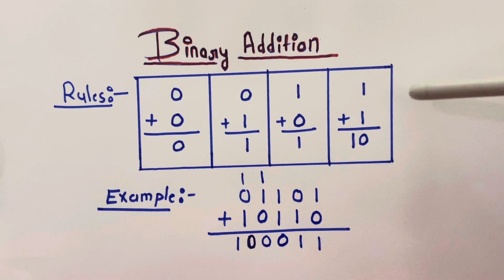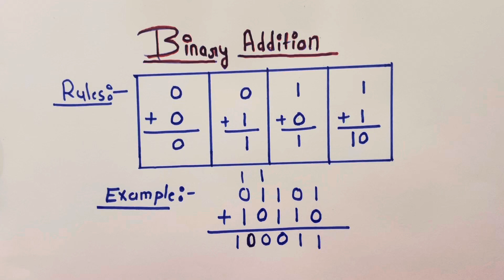Binary Addition | Binary Addition in Digital Electronics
In this video, we'll take you through the fundamentals of binary addition, a crucial concept in computer science and digital electronics. Whether you're a student, an enthusiast, or just curious about how computers perform arithmetic, this tutorial is perfect for you.

B.Tech.
JEE
GATE
Digital Electronics